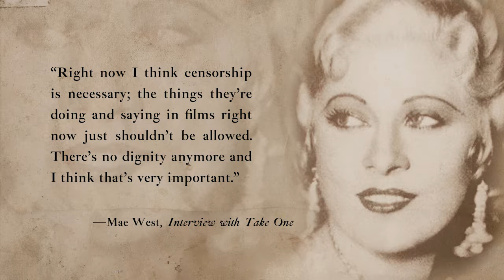Lesson 34: "a certain temptation to write a book of chivalry"